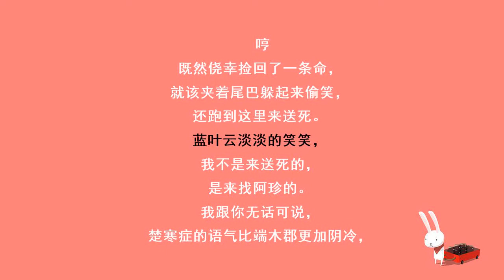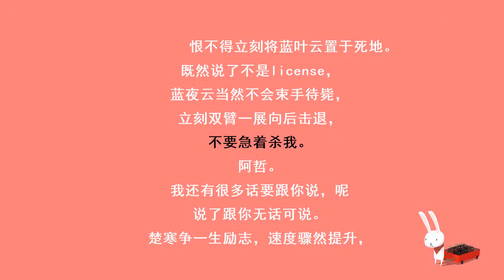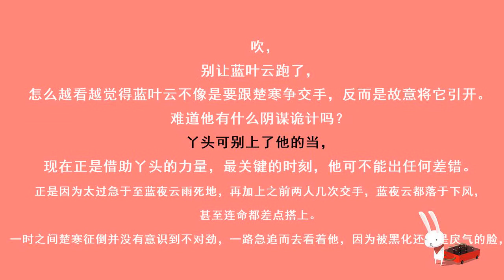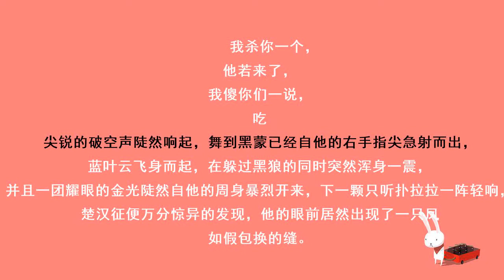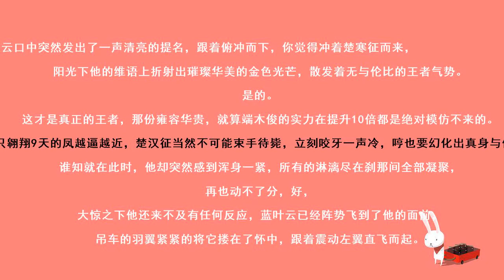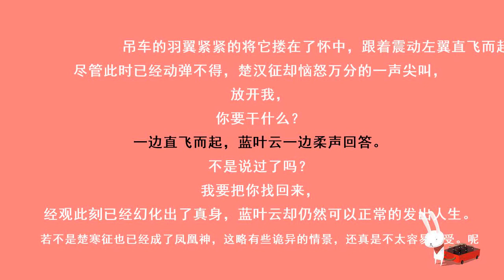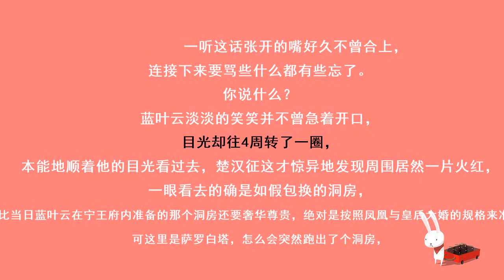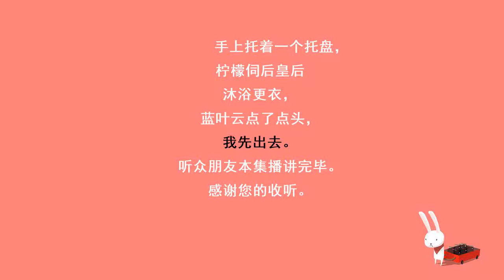冷王毒宠医妃524 结局篇 洞房花烛